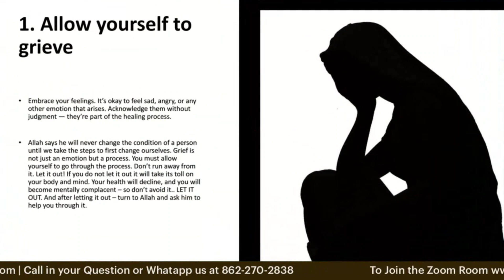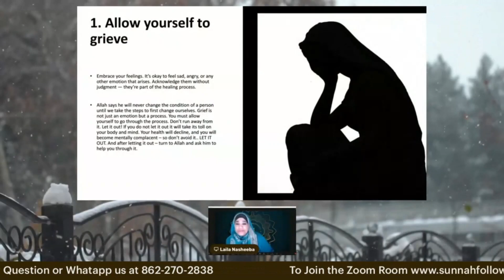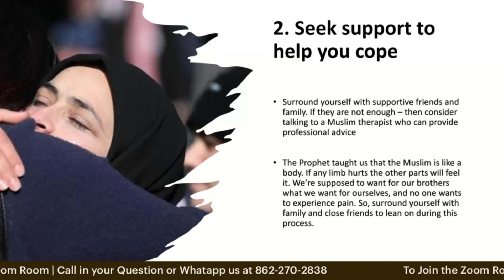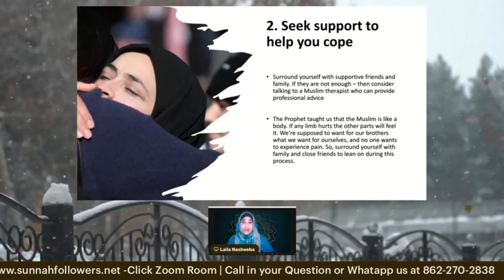Overcoming Heartbreak: Healing Tips from Islam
In this enlightening video, Ustadah Laila Nasheeba delves into the profound teachings of Islam to guide us on the path of healing from a broken heart. She shares valuable insights on finding solace and strength through Islamic principles and offers practical advice on overcoming emotional pain. Whether you're dealing with personal loss, heartbreak, or hardship, Ustadah Laila Nasheeba provides a compassionate perspective grounded in the wisdom of Islam. Join us on this journey toward healing and resilience.